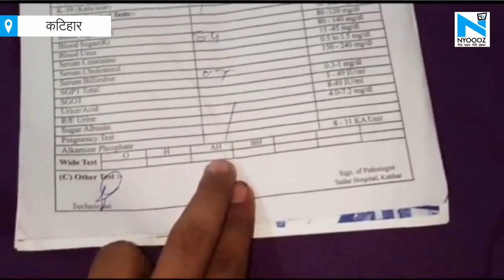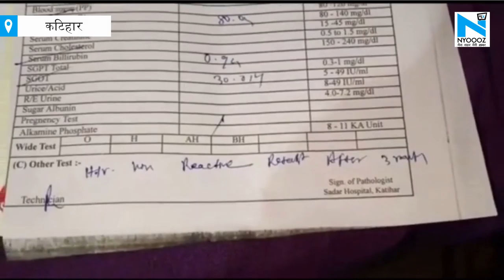Katihar : इलाज के अभाव में तड़प-तड़प कर मर गई मासूम, लोगों ने किया हंगामा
बिहार के कटिहार में स्वास्थ्य व्यवस्था के बदतर हालात हैं. कटिहार के सदर अस्पताल में इंजेक्शन न होने से एक बच्ची की मौत हो गई. गुस्साए परिजनों ने प्राथमिक स्वास्थ्य केंद्र पर आगजनी की. स्वास्थ्य केंद्र में ताला बंद कर सभी चिकित्सक और स्वास्थ्यकर्मी मौके से भाग गए. सदर अस्पताल में बिना पैथलॉजिस्ट के हस्ताक्षर की दी जाती है जांच रिपोर्ट.